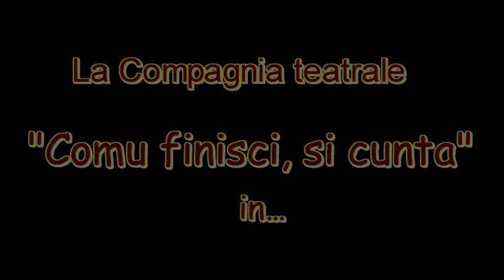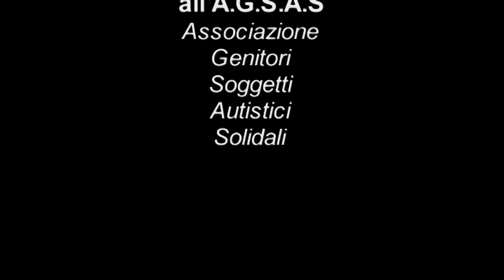DU PAZZI IN VACANZA - di Calogero Maurici - Regia: Francesco Riva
Rappresentata il 4 e 5 marzo 2012 al Teatro Sant'Eugenio Papa - Palermo
                               e il 28 e 29 aprile 2012 al Teatro Karol Wojtyla - Palermo

Regia - Francesco Riva
Attori ed interpreti - Francesco Cosenza, Rosanna Armetta., Francesco Riva, Rosanna Di Falco, Tiziana Musso, Mario Caramia, Giovanna Ricotta, Piero Balistreri, Marcello Ruggiero, Roberto Corona.
Audio - Vito Ruggiero
Trucco - Rosanna Caramia
Video editing - Francesco Riva